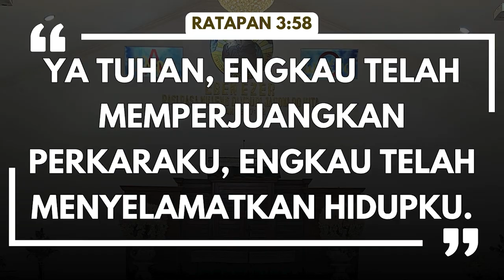SAPAAN FIRMAN | HKBP EBEN EZER | 18 SEPTEMBER 2024 | RATAPAN 3 : 58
Selamat Pagi saudari/a yang terkasih!

Kabar baik bagi kita dari:
Ratapan 3 : 58

Anak-anak Tuhan adalah para pemberita kebenaran dan keadilan. Itulah persembahan hidupnya pada Tuhan. Amin.

Pelayan Firman Tuhan : Pdt. Anry Nababan